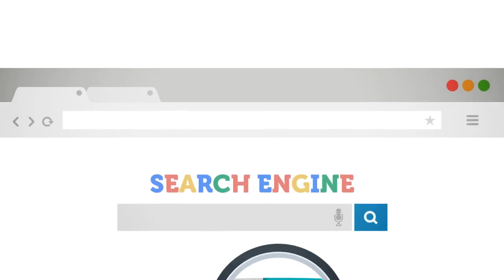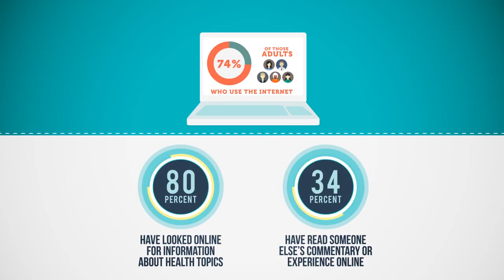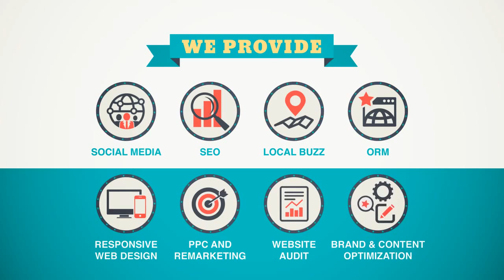Animated Video for Online Dental Marketing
Internet Marketing is quickly becoming one of the most highly used practices in the industry. Businesses without an internet presence are quickly fading into obscurity. Even small privately-owned businesses will focus on internet marketing before they will consider other more traditional forms. The internet has done what economists and marketers have been trying to do for decades, by making global business not only feasible, but easy. Even very traditional fields, such as medicine, are finding that their business cannot exist on word of mouth and newspaper advertisements any longer.